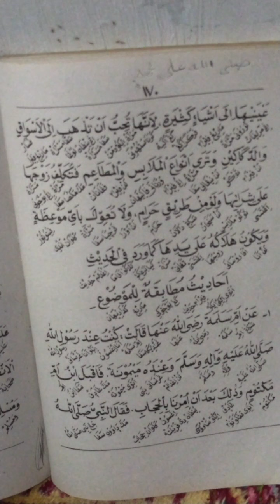Ngaji Kitab Ahlaq Banat Juz 3 vol 18# hijab